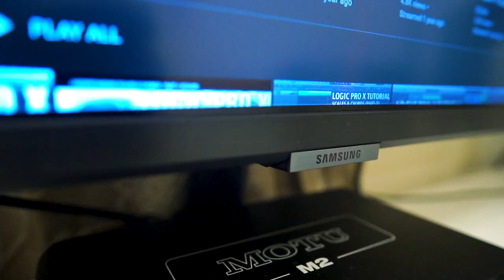I am Back - My Home Studio Setup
It has been quite a long time that I have been away from this channel. I was always connected with you guys along with your questions and tried my level best to answer you all through comments. Now, i am back with more energy to teach you more about music and sound engineering.

About Me:
Hi, I am Neo. I started this channel to help those people in need who are unable to attend
any college or universities where they can learn about Audio Engineering or Electronic Music
Production. I have been in this industry for more than 23 Years. I started off with a Band
in India known as Prithvi at the age of 16 and later became a DJ & a Music Producer.
Completed my Sound/Audio Engineering masters from SAE, Chennai in 1995. Presently, I am
presently working as Sound Engineer/Music Producer at Studio9 Productions LLC in Dubai, UAE
since 2009. Experienced with LIVE recording, Mixing & Mastering with Analog & Digital gears.
DAWs hands-on experience on ProTools, Cubase, FL Studio, Logic Pro X, Ableton Live & Studio One.

In this channel, you will be guided through all videos related to Electronic Music Production
and Audio Engineering related topics. I try to make at least one video per day after going through all
your comments. I pick one of the best topics to be replied to & make a video reply to that particular
question. This has helped many as many of you may have similar questions or problems related to Music Production or Audio Engineering.